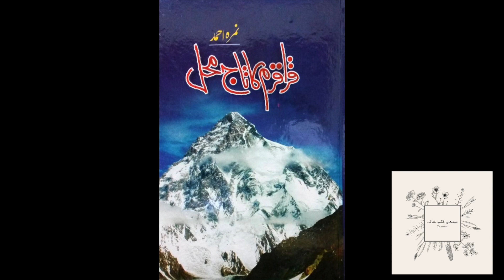Karakoram Ka Taj Mahal / قراقرم کا تاج محل by Nemrah Ahmed Chapter 8 part 2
This is the eighth chapter of the book: Karakoram Ka Taj Mahal / قراقرم کا تاج محل. This novel is about mountain climbing. Most of the time books written about this genre are boring and slow-paced. Hence, they do not catch the reader's interest. Nemrah Ahmed tried her best to keep the book's tempo fast. It is about beautiful mountains and valleys of Pakistan where there is a variety of rocks, clouds, and flowers; each having its own story tot ell. A land where there are many stories under the glaciers. Let us unveil a story about a fairy who is a prisoner in the hands of a beast and is freed by a mountain climber from another land. Let us start the adventure of Kareakorum Wood. Perhaps this story will make you see Pakistan in a new manner.